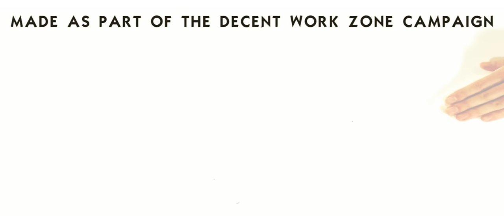No to the Trade Union Bill.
Created by young members through the decent work zone campaign. (@DecentWork4all) on why we must fight and protect our Human Rights in the Workplace.